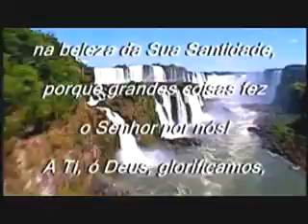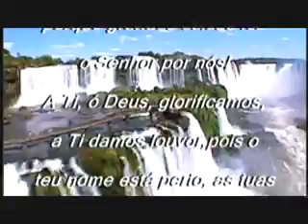Gerson Gomes -IEADC Pirineus.